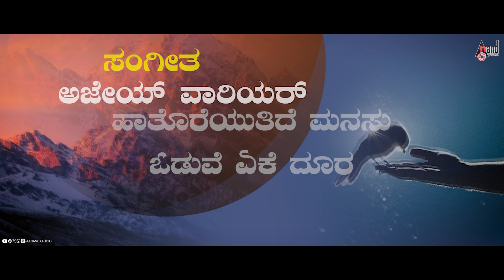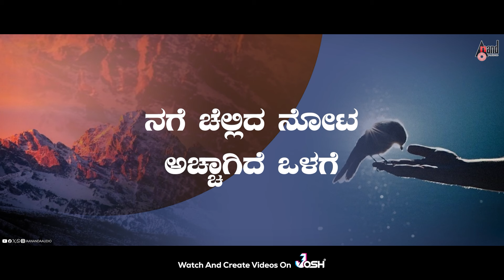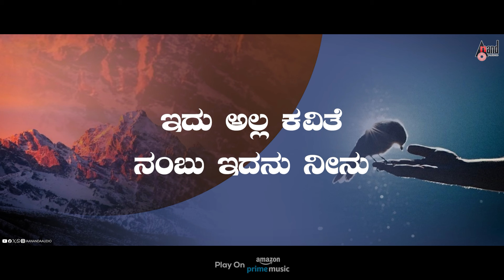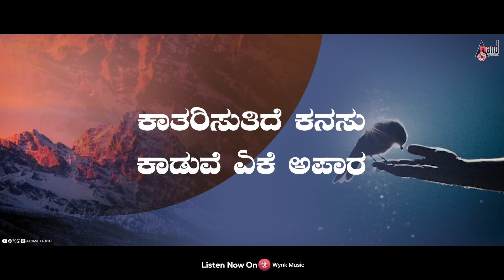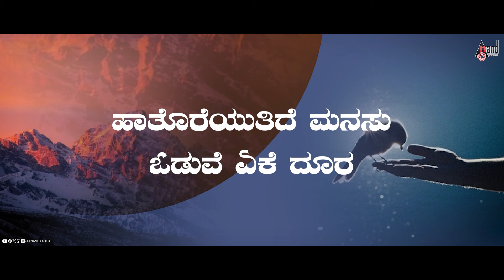Haatoreyuthide Mansu Karaoke | Ajay Warrior | Anil Ambari | Dr.Ka.Vem.Srinivasmurthy|Bhavada Benneri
Listen the Karaoke Song Haatoreyuthide Mansu From The Album Bhavada Benneri & Others Exclusive Only On Anand Audio Naadu Nudi Youtube Channel..!!!
♪ Album: Bhavada Benneri
♪ Song: Haatoreyuthide Mansu
♪ Singer: Ajay Warrior
♪ Lyricist: Dr.Ka.Vem.Srinivasmurthy
♪ Record Label: AANANDA AUDIO VIDEO
To Listen On Your Favourite Music Streaming Platform